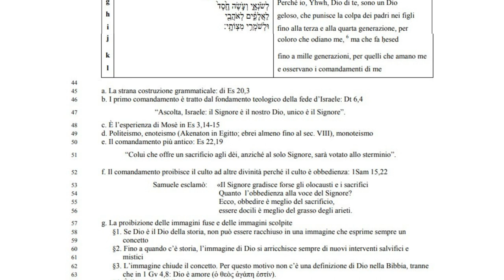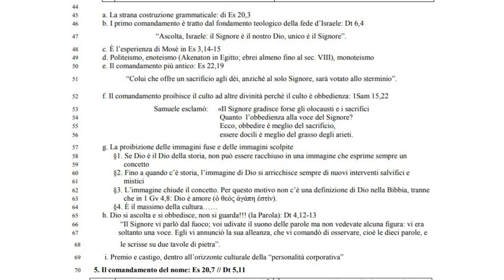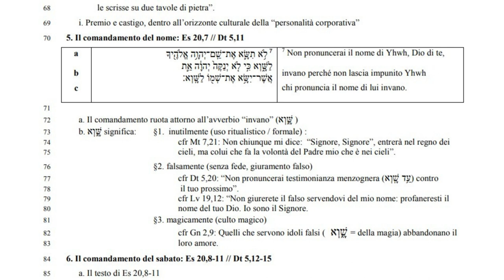I comandamenti 4C: I primi tre comandamenti: il valore del Trascendente e della persona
I primi tre comandamenti: il valore del Trascendente e della persona

Non farai a te idolo né alcuna immagine di ciò che è nel cielo lassù,
né di ciò che è sulla terra quaggiù, né di ciò che è nelle acque sotto la terra.
5Non ti prostrerai davanti a loro e non servirai loro.
Perché io, Yhwh, Dio di te, sono un Dio geloso, che punisce la colpa dei padri nei figli fino alla terza e alla quarta generazione, per coloro che odiano me, 6
 ma che fa ḥesed fino a mille generazioni, per quelli che amano me
e osservano i comandamenti di me

a. La strana costruzione grammaticale: di Es 20,3
46 b. I primo comandamento è tratto dal fondamento teologico della fede d’Israele: Dt 6,4
47 “Ascolta, Israele: il Signore è il nostro Dio, unico è il Signore”.
48 c. È l’esperienza di Mosè in Es 3,14-15
49 d. Politeismo, enoteismo (Akenaton in Egitto; ebrei almeno fino al sec. VIII), monoteismo
50 e. Il comandamento più antico: Es 22,19
51 “Colui che offre un sacrificio agli dèi, anziché al solo Signore, sarà votato allo sterminio”.
52 f. Il comandamento proibisce il culto ad altre divinità perché il culto è obbedienza: 1Sam 15,22
53 Samuele esclamò: «Il Signore gradisce forse gli olocausti e i sacrifici
54 Quanto l’obbedienza alla voce del Signore?
55 Ecco, obbedire è meglio del sacrificio,
56 essere docili è meglio del grasso degli arieti.
57 g. La proibizione delle immagini fuse e delle immagini scolpite
58 §1. Se Dio è il Dio della storia, non può essere racchiuso in una immagine che esprime sempre un
59 concetto
60 §2. Fino a quando c’è storia, l’immagine di Dio si arricchisce sempre di nuovi interventi salvifici e
61 mistici
62 §3. L’immagine chiude il concetto. Per questo motivo non c’è una definizione di Dio nella Bibbia, tranne
63 che in 1 Gv 4,8: Dio è amore (ὁ θεὸς ἀγάπη ἐστίν).
64 §4. È il massimo della cultura……
65 h. Dio si ascolta e si obbedisce, non si guarda!!! (la Parola): Dt 4,12-13
66 “Il Signore vi parlò dal fuoco; voi udivate il suono delle parole ma non vedevate alcuna figura: vi era
67 soltanto una voce. Egli vi annunciò la sua alleanza, che vi comandò di osservare, cioè le dieci parole, e le scrisse su due tavole di pietra”.
69 i. Premio e castigo, dentro all’orizzonte culturale della “personalità corporativa”

5. Il comandamento del nome: Es 20,7 // Dt 5,11

 Non pronuncerai il nome di Yhwh, Dio di te,
invano perché non lascia impunito Yhwh
chi pronuncia il nome di lui invano.

                a. Il comandamento ruota attorno all’avverbio “invano” (אְו ָ֑שּׁ )

                b. אְו ָ֑שּׁ significa: §1. inutilmente (uso ritualistico / formale) :
74 cfr Mt 7,21: Non chiunque mi dice: “Signore, Signore”, entrerà nel regno dei cieli, ma colui che fa la volontà del Padre mio che è nei cieli”.
76 §2. falsamente (senza fede, giuramento falso)
77 cfr Dt 5,20: “Non pronuncerai testimonianza menzognera (אְוֽ ָשׁ דֵ֥ע (contro il tuo prossimo”.
79 cfr Lv 19,12: “Non giurerete il falso servendovi del mio nome: profaneresti il nome del tuo Dio. Io sono il Signore.
81 §3. magicamente (culto magico)
82 cfr Gn 2,9: Quelli che servono idoli falsi ( אְו ָ֑שׁ = della magia) abbandonano il